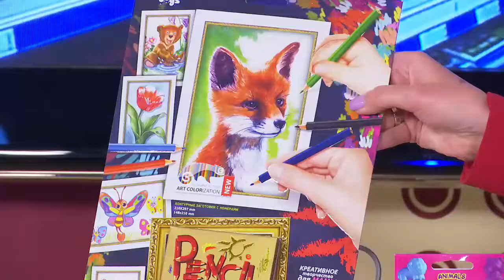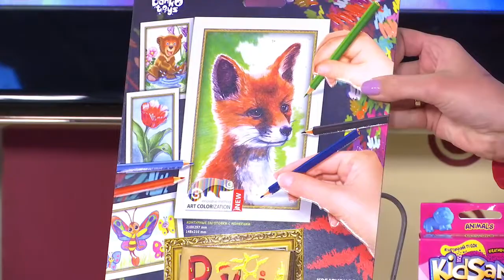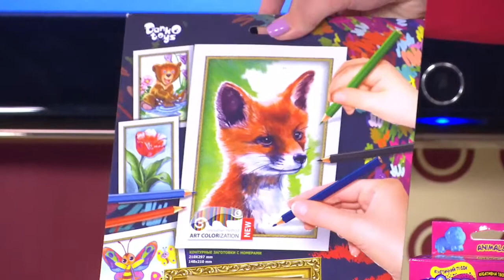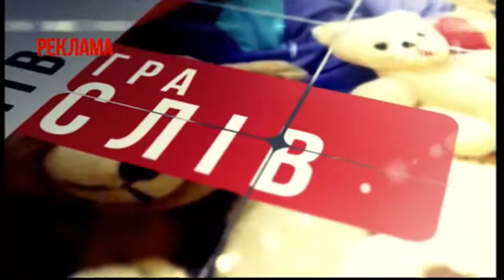Телевикторина Гра слiв 27 апреля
А знаете ли вы, что изобретатель азбуки Морзе - Сэмюэл Морзе был одним из самых известных портретистов в США? Оказывается, международный сигнал SOS расшифровывается как "спасите наши души" и "спасите наш корабль" только потому, чтобы было проще запомнить сигнал! Оказывается, выучить азбуку можно за 2-6 месяца, чтобы освоить передачу сообщений со скоростью 70-90 слов в минуту.
Больше интересной - в видео!